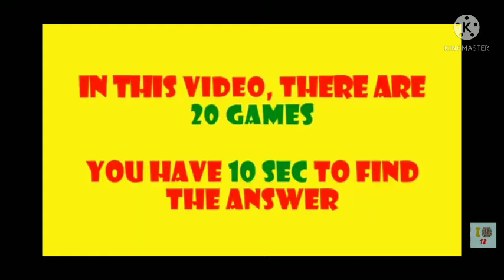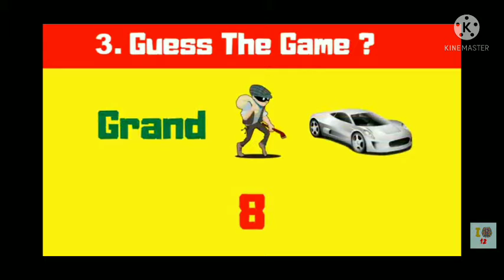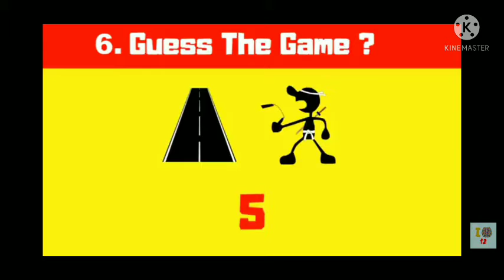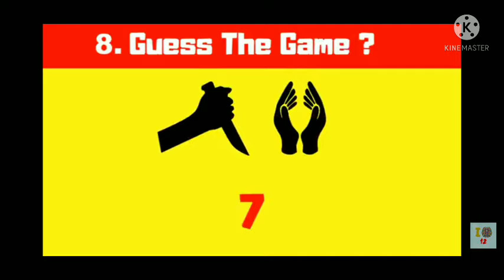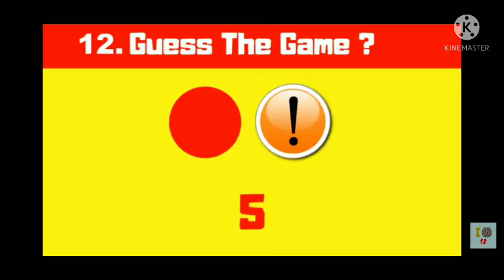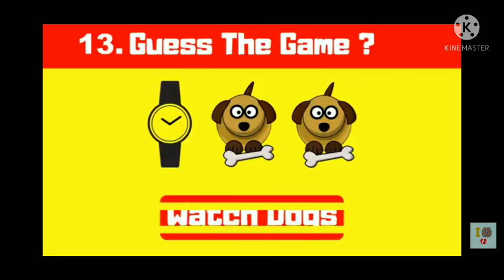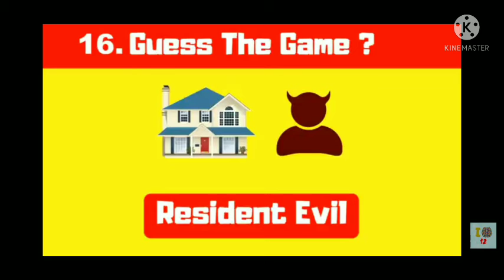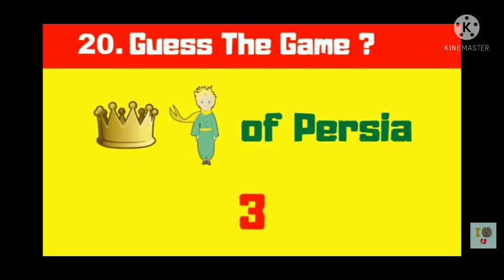GUESS THE EMOJI CHALLENGE PART 2 || SUBSCRIBE AND LIKE THE VIDEO FOR PART 3